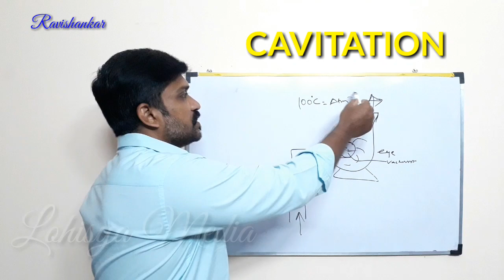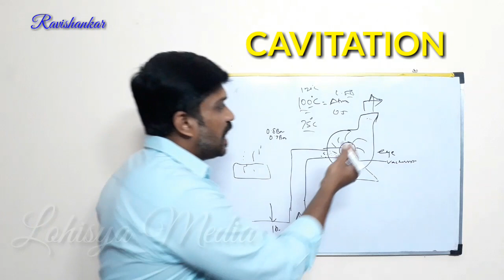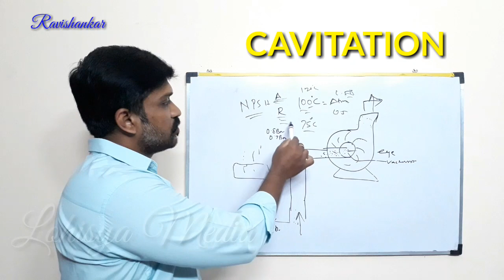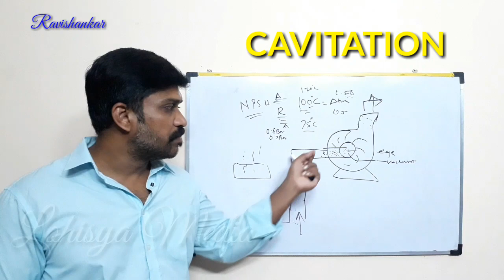Pump Cavitation | Centrifugal Pump | Telugu | Ravishankar | Lohisya Media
Hello Friends,

This video gives you the information about what is Cavitation in centrifugal pumps explained by Ravishankar in telugu